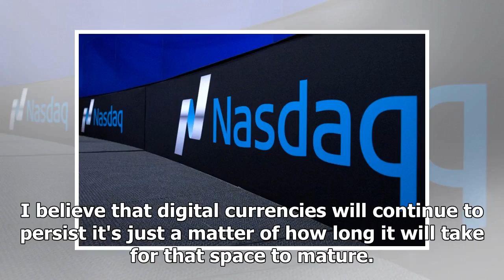Nasdaq 'Would Consider' Creating a Crypto Exchange, Says CEO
The CEO of Nasdaq suggested Wednesday that the company could open a cryptocurrency exchange in the future. The subject came up during an interview with CNBC, during which CEO Adena Friedman expressed openness to the idea. "Certainly Nasdaq would consider becoming a crypto exchange over time," Friedman remarked, adding: "If we do look at it and say 'it's time, people are ready for a more regulated market,' for something that provides a fair experience for investors... I believe that digital currencies will continue to persist it's just a matter of how long it will take for that space to mature. Once you look at it and say, 'do we want to provide a regulated market for this?' Certainly Nasdaq would consider it." While Nasdaq is unlikely to launch such a service anytime soon, the company is no stranger to the tech itself. In addition to playing home to several blockchain-focused ETFs as well as public companies that are focused on the technology, Nasdaq has a long-standing relationship wi...